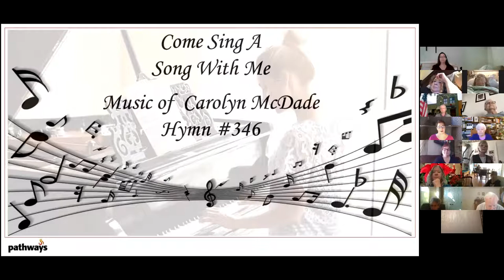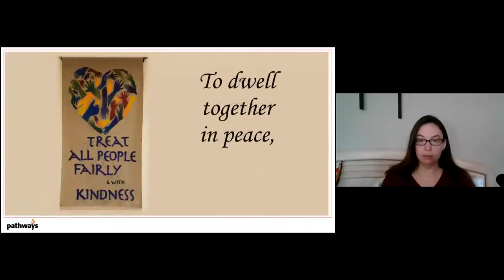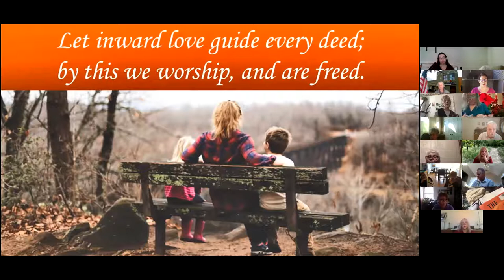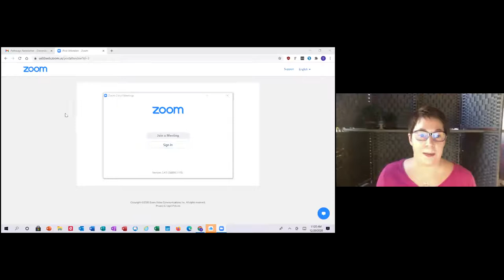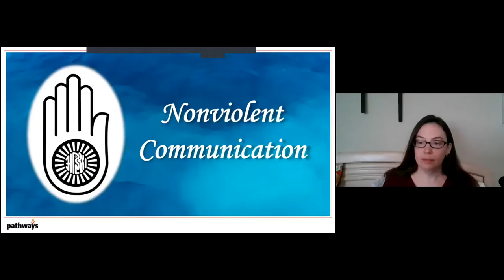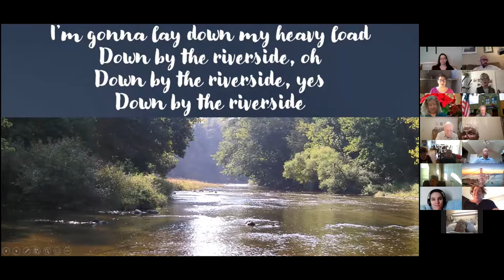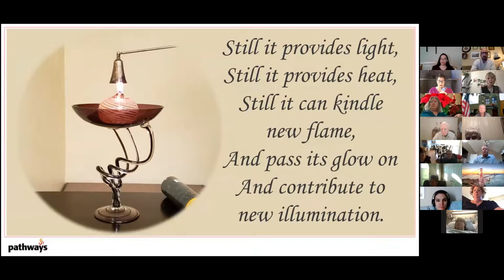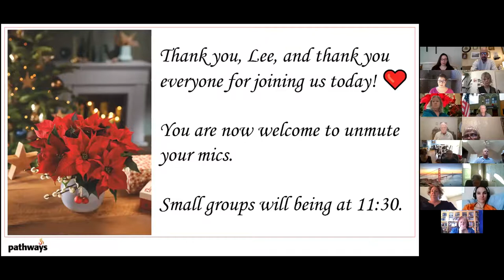Lee Legault "Nonviolent Communication" December 20, 2020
Pathways Unitarian Universalist Common Ground Service